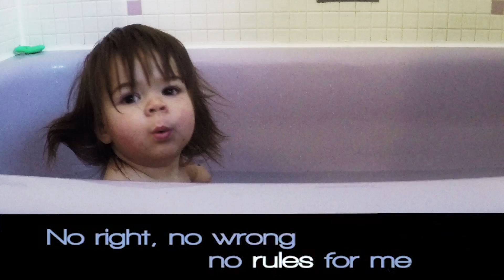Cute baby sings Let it Go - Frozen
Cute 1-year old baby singing Let it Go from Frozen